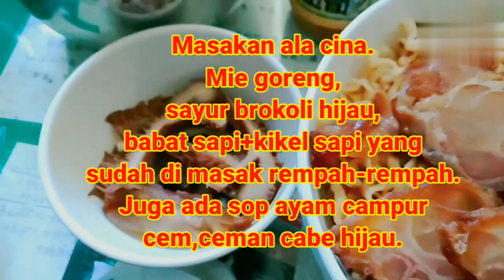Makan mie goreng dengan Kikel sapi ,Babat sapi dan Sayur brokoli.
Hallo guysss...Di vidio ini saya lagi mukbang mie ,dengan kikel sapi,dan sayur bersama nenek.
Jangan lupa di tonton sampai selosei ya ,di akhir vidio like,komen dan subscrib.
Terimakasih  😍😍
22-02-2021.